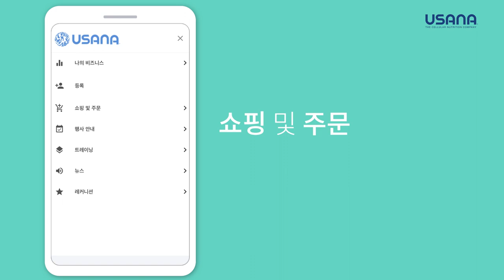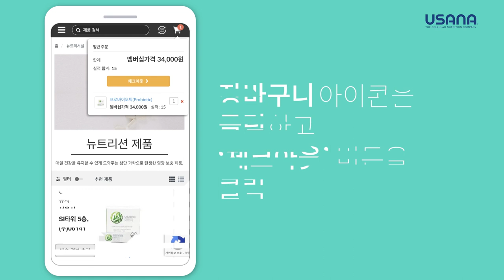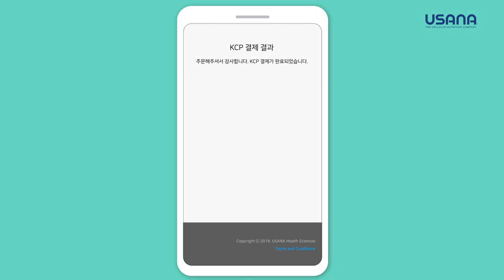제품 구매할 때도 디지털로 편리하게 – 유사나 허브 일반주문 방법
편리한 디지털 시대! 💻💻💻
유사나 제품 허브에서 간편하게 구매해 보세요!

유사나 허브 일반주문 방법! ☝️

✔️1. 허브에 로그인 후 홈페이지 왼쪽 메뉴에서
'쇼핑 및 주문'과 '제품 주문'을 차례로 선택합니다

✔️2. 구매하고자 하는 제품의 카테고리 선택 후
원하시는 제품을 골라 '장바구니'에 추가합니다

✔️3. 장바구니에서 구매하실 제품과 수량 확인 후
'체크아웃'을 선택합니다

✔️4. '배송정보 추가'를 선택해 배송 받을 주소를 입력합니다

✔️5. '온라인 결제' 항목에서 결제 방법을 선택합니다

모든 항목을 확인 후 '주문 확인' 선택하면 끝!
허브로 제품 구매하기 참 쉽죠? 🤭🤭🤭